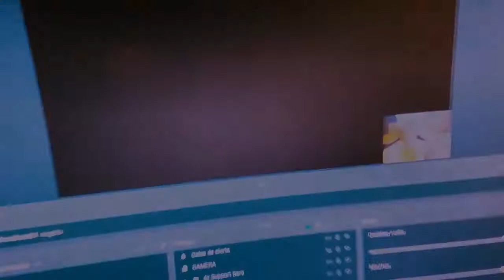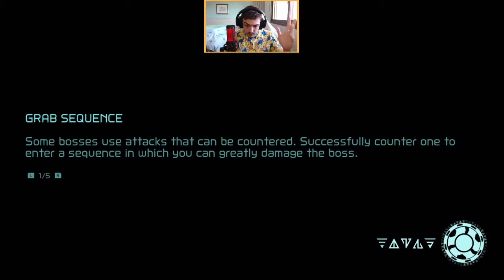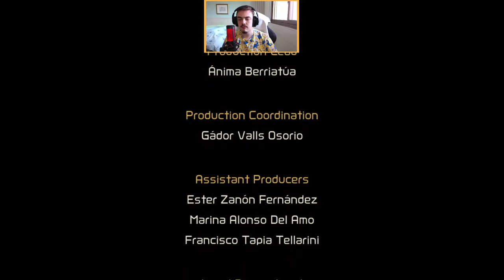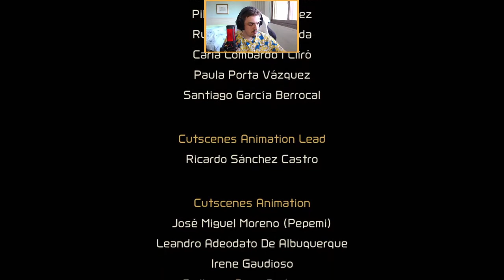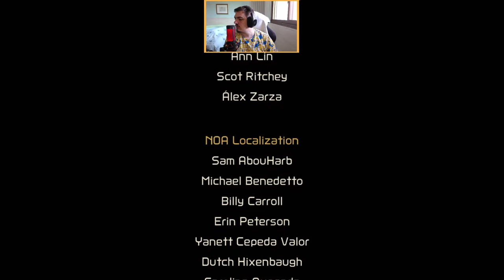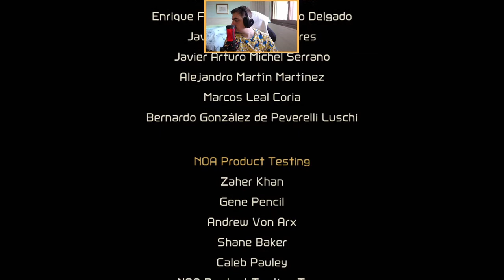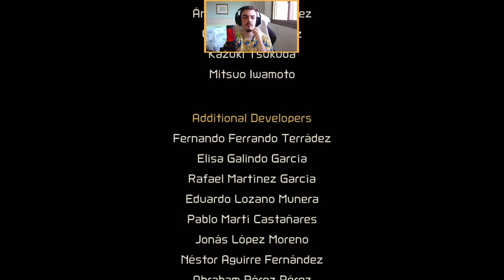Metroid Dread - Ep. #17 - Sequência de auto destruição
Metroid Dread Episódio FINAL.

Ao investigar a origem de uma transmissão que mostrava o parasita X vivo, Samus vai para o planeta ZDR onde encontra um inimigo misterioso.
Samus acorda nas profundezas do planeta sem suas habilidades. Agora ela precisa ir para a superfície, mas para isso ela terá que sobreviver as criaturas do planeta, os robôs com capacidade de adaptação, os E.M.M.I e o inimigo misterioso.

Metroid Dread está disponível na Nintendo Eshop por R$ 299,00.